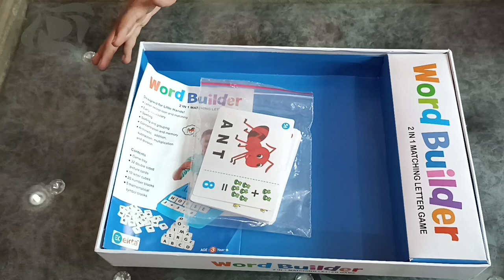Education Toys | Word Builder 2 In 1 Matching Letter Game | Toy Unboxing & Review | DIY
Top Education Toys Under 500 to 1000, 2 In 1 Matching Letter Game, DIY Educational Toys, How to Lean Alphabet in an easy way, Game for Kids 6+ Ages Boys and Girls, Words Recognition Kindergarten Teaching Tools